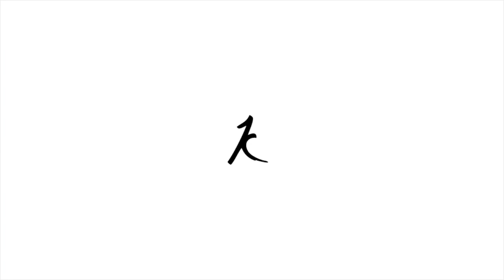His Mistress by Christmas by Victoria Alexander Book Trailer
From New York Times bestselling author of The Perfect Mistress, Victoria Alexander, comes a Regency Romance novel of a merry widow, who has no desire to remarry, and the rogue who intends to persuade his Christmas mistress they belong together this holiday season, and every season to come. Historical Romance